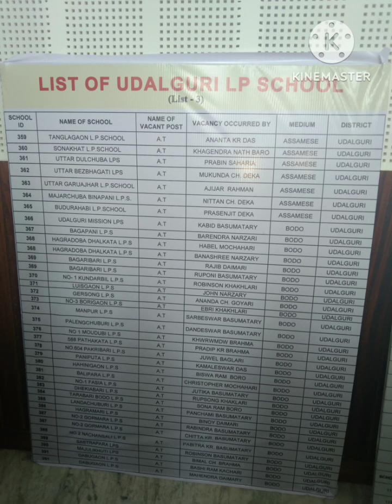LP School Everlasting memory the beginnings 🙏🙏🙏